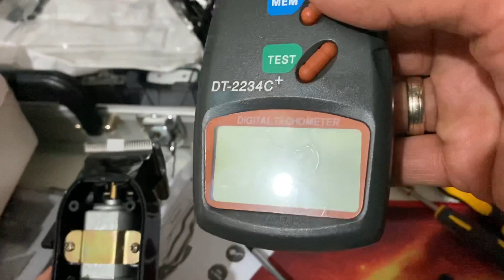Super Charge Clipper Rpm Test